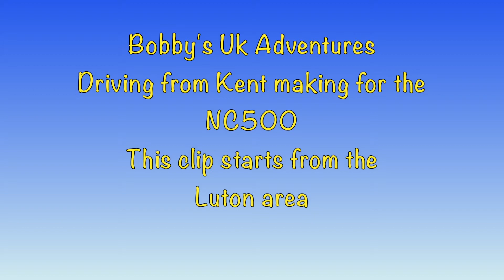On way to Scotland NC500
Back in September 2021 we decided to go around the NC500, we had a month to take the trip.  I have only just got around to tidying the footage and decided to put on here.  Here is the 1st part starting from the Luton area to Scotland.

Music
Jahzzar - Look Inside
Soundtrack 4 Life - Cute Melodies
Jonas Hipper - Master of the streets